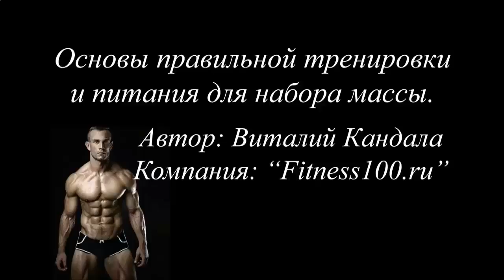КАК НАКАЧАТЬ ПРЕСС 6 КУБИКОВ ЗА НЕДЕЛЮ